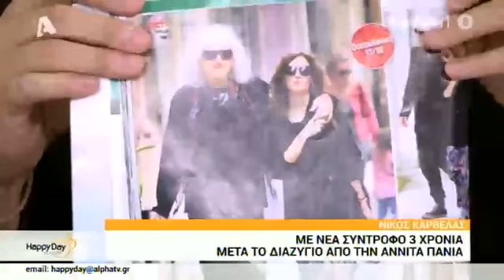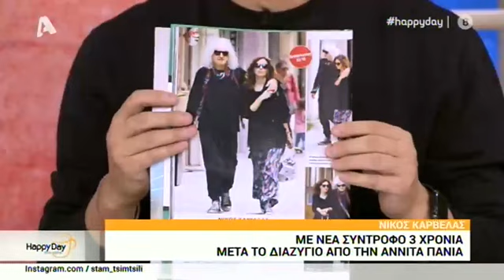Ερωτευμένος και πάλι ο Νίκος Καρβέλας! Αυτή είναι η νέα του σύντροφος!